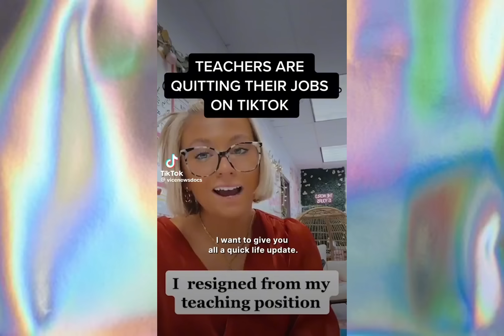I Quit My Job as a Teacher + Reading My Resignation Letter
Hey guys and dolls! I wanted to share with you guys why I quit my job as a teacher. I hope you enjoy!